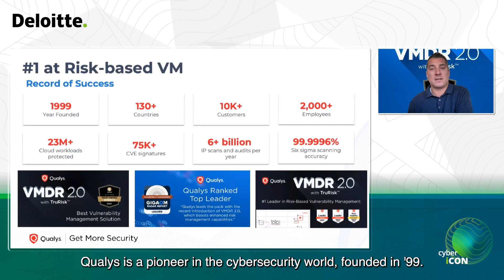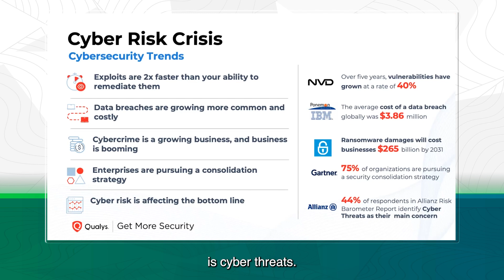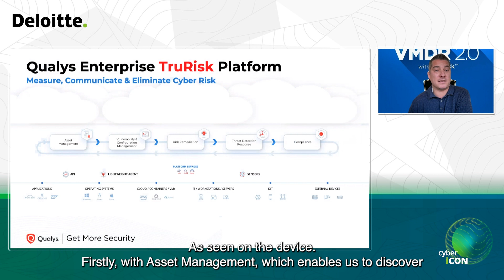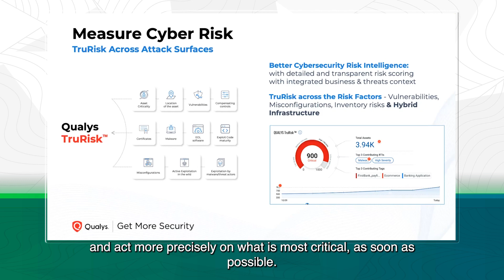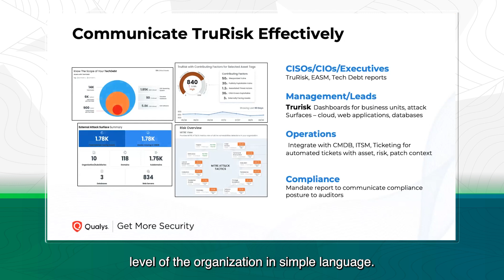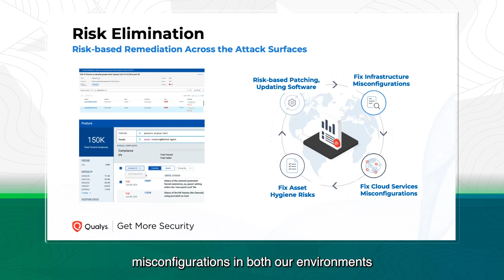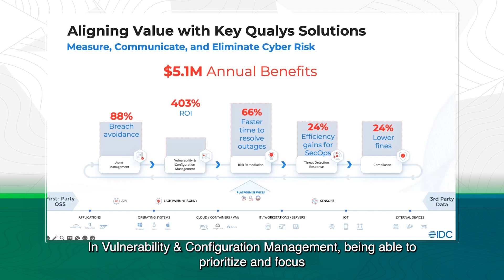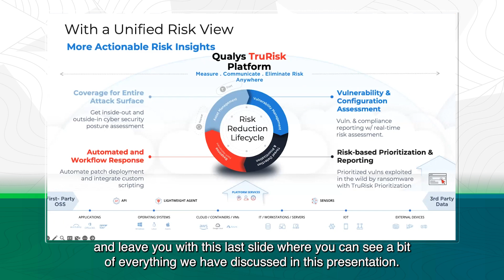Cyber iCON 2024: De-risk your business